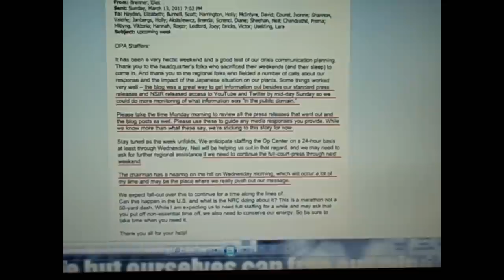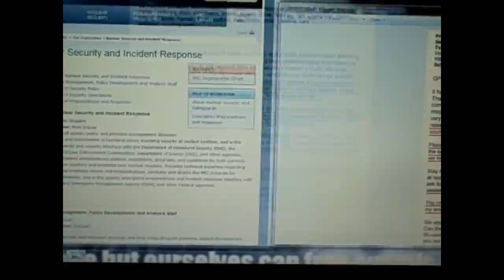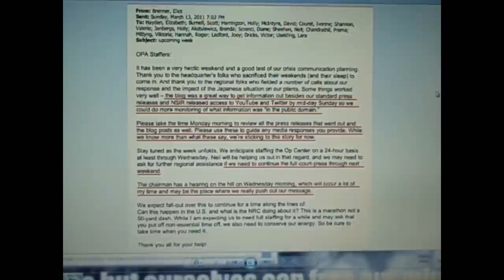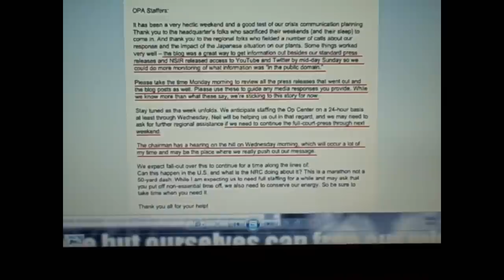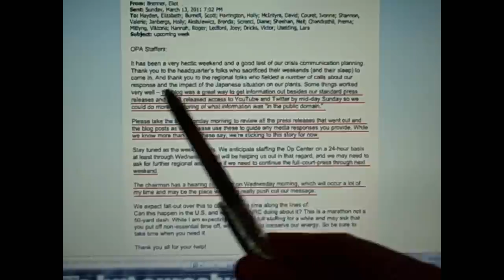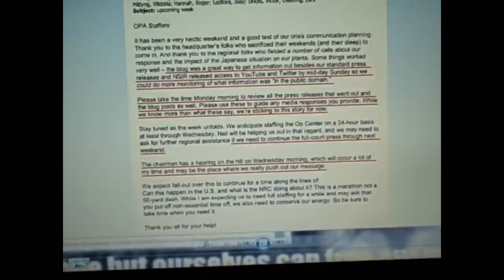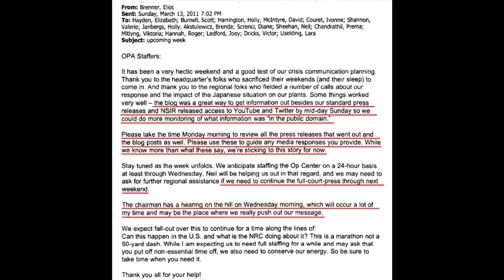Fukushima Cover Up ☢☢☢ IN YOUR FACE ☢☢☢!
NRC Email March 13th, 2011: 'full-court-press', 'we're sticking to this story'
An email from a recent FOIA document release reveals the inner workings of the NRC...

for those of you who are new to the NRC cover up of the radioactive plume from Fukushima coverup and how they "managed the crisis" in order to save the nuclear industry in spite of deaths from radioactive fallout... here are many links for you to catch up on.

All week, HatrickPenry from YouTube exposes more damning evidence that the NRC has deliberately covered up the danger of the radioactive plume flowing into the United States, Canada, etc. A continuing saga showing how corrupt the NRC is, in the nuclear power industry.  They don't give a shit about YOU.  They care ONLY about making money, even if it means allowing Millions to be radiated ~ in the name of "saving the business of the nuclear industry".  It's a HELL of a Way to Boil Water!

In this week-long marathon Hatrick Penry will cover never before seen documents that reveal the most damning information to date in regards to the world's largest, provable cover-up.
These documents are dated March 20, 2011 from the NRC website (9 days after the nuclear meltdowns began).

If this week does not blow this case wide open, I don't know what will.

Link to entire NRC FOIA document for today Today's broadcast goes up until screen capture 15.  The rest will be covered in the rest of the week.

Also, at some point during this week-long special Hatrick Penry will address the complete lack of coverage of this information within mass, alternative and independent media, including a focus on YouTube and it's complete failure to cover the matter.

SPECIAL THANKS TO YOUTUBE CHANNEL MSMILKYTHECLOWN1 WHO DOES COVER PLUME GATE AND GIVES IT THE PROPER ATTENTION IT DESERVES!!!

ALSO SPECIAL THANKS TO CAPTAIN MARVEL AKA: SHAZZAMM1971 FOR HIS ABILITIES/KNOWLEDGE AS A NUCLEAR SHIN KICKER!!!

If you are new to the topic, here are some additional broadcasts for review: